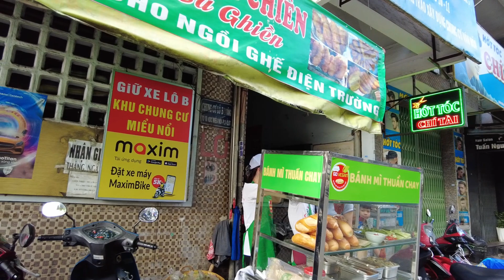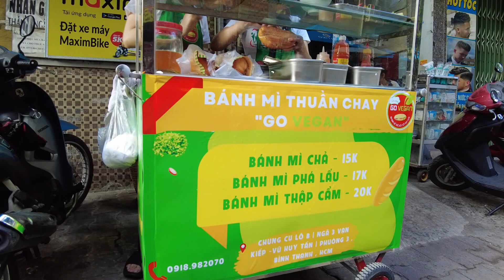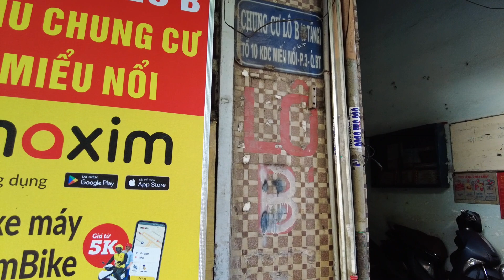Chị Gái Ăn Chay Trường Từng 10 Năm Làm Ngân Hàng Quyết Khởi Nghiệp Bánh Mì Chay Để Nuôi 2 Con Nhỏ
🏡 : Bánh Mì Thuần Chay Go Vegan
🌎 : Ngã 3 Vạn Kiếp - Vũ Huy Tấn, P.3, Q.Bình Thạnh
⏰ : 6h - 10h
💵 : 15k - 20k